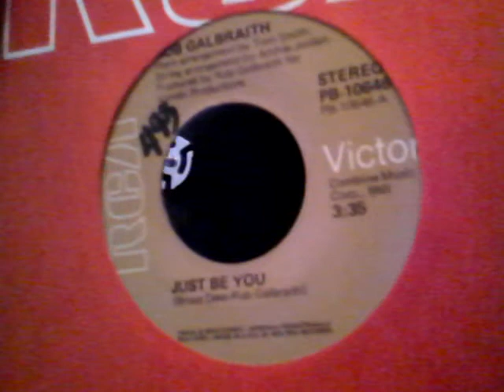ROB GALBRAITH - Just Be You~~Vinyl Only~~HD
Rare 7" On RCA Records 1976~~PB-10646
Written By - BRUCE DEES & ROB GALBRAITH
Produced By - ROB GALBRAITH